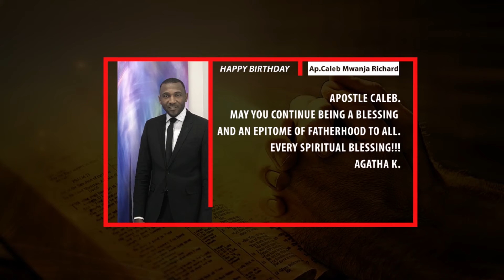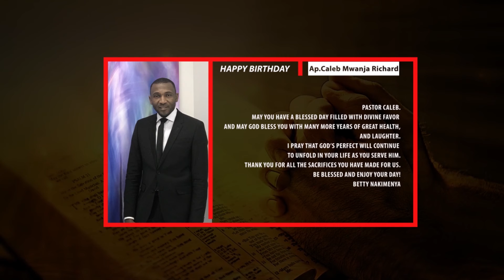A short Bio Film of Ap Caleb Mwanja Richard - Part Four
This is a short movie , defining his life Journey to success and was Coordinated by his beloved Church Members & Family to Celebrate his life on his Birthday.